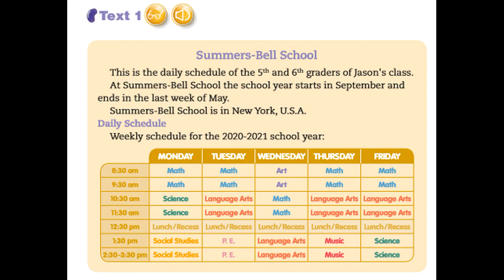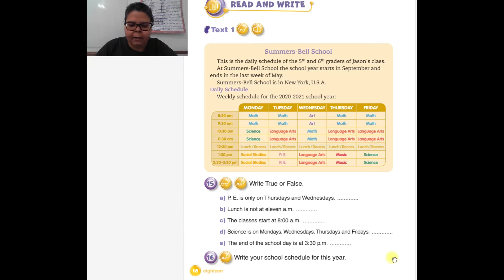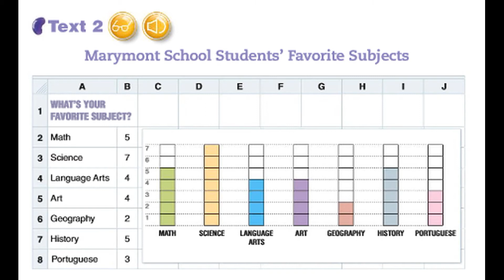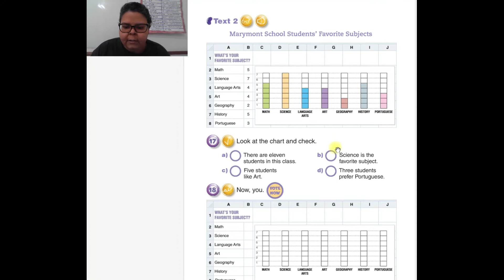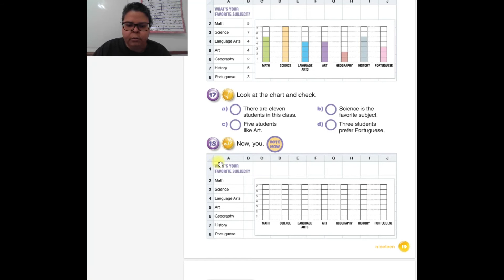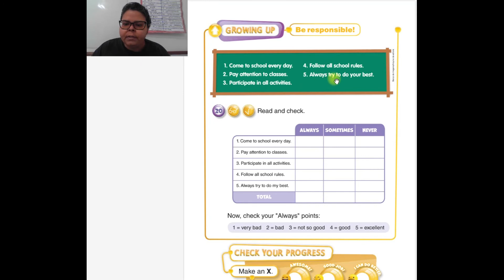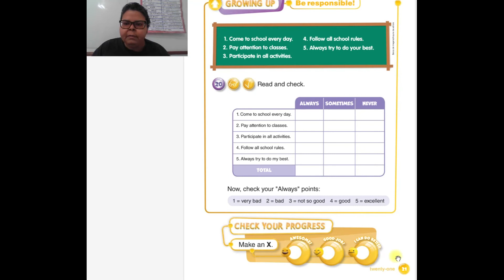2021 - 5°ano - Língua Inglesa - Aula 04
Conteúdo: Text comprehension.